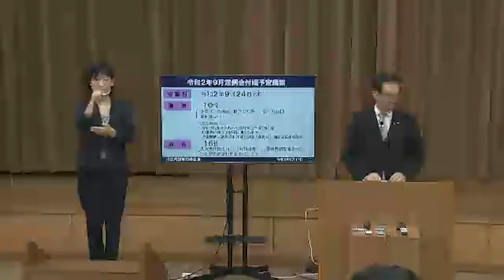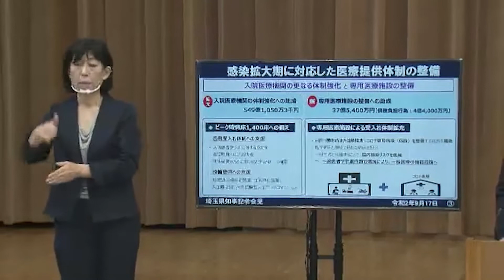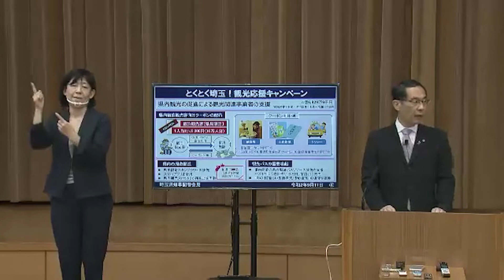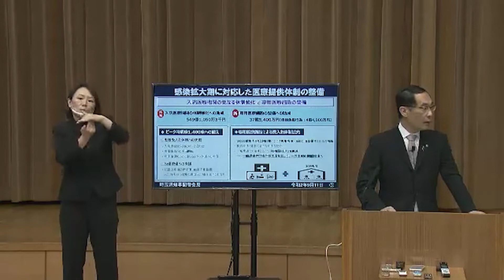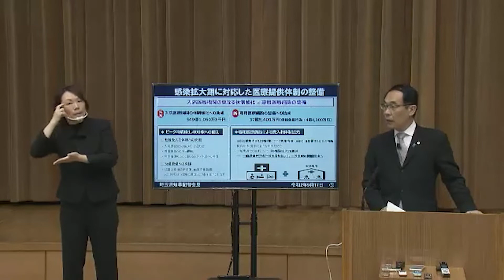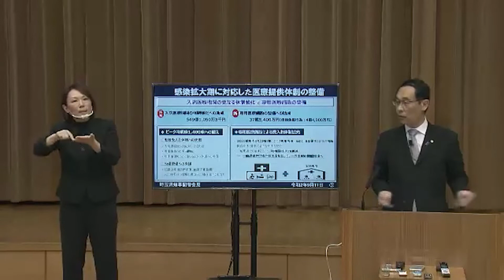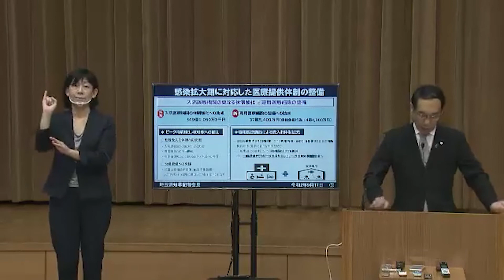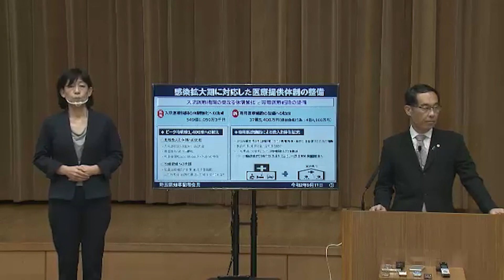【令和2年9月17日実施】知事記者会見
令和2年9月17日に行われた知事記者会見の録画動画です。